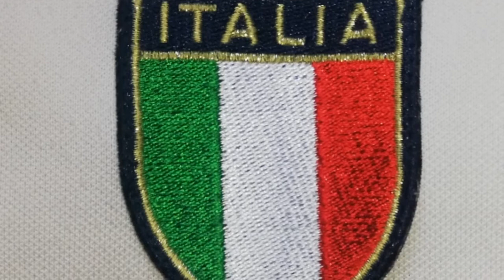Kombat Italia Visita 2002 Kappa en Reseñando...Jersey!!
Hoy te traemos una Retro-Reseña del Kombat de Italia en versión de visita 2002 de la marca Kappa del mundial Corea-Japón.
Esperamos que esta reseña sea de tu agrado.
Próximamente mas novedades.
Y recuerda, Feel the BEAT, sólo con Sport BEAT!!.

Créditos.

Songs:
Title: Bushwick Tarantella
Genre: Pop
Mood: Happy
Title: Go get´em Tiger
Artist: The Whole Other
Genre: Pop

Agradecemos tu visita!!